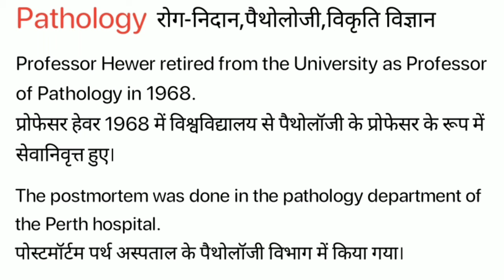Pathology Meaning in Hindi/ Pathology ka kya Matlab Hota hai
Pathology meaning in Hindi / Pathology ka kya Matlab Hota hai / Pathology ka Hindi Meaning/Spoken English Class /Online English Class/ Pathology explained in detail.

इस विडियो में मैं  ,Pathology शब्द का इंग्लिश मतलब क्या होता है इसके के बारे पूरी विस्तृत रूप से बताया .

इस वीडियो में आप  ,Pathology का हिंदी में मतलब को जानेगे और साथ में ,Pathology का pronunciation भी सीखेंगें यानि की आप ,Pathology के अर्थ के साथ साथ ये भी सीखेंगें की ,Pathology को कैसे बोले या ,Pathology को बोलने का सही तरीका क्या है |

If you follow this channel regularly. You can improve your English speaking skill as well as vocabulary. On this channel,( Meaning in Hindi) we provide new English words. Pathology our easy spoken English course, you can easily improve your English. We are providing help to English-speaking courses online so Pathology you can improve your English at your home and totally free. In this video, Pathology our video, you will learn daily use English words which will improve to learn English vocabulary in a simple and easiest way.

If you want to learn English through Hindi language and also want to improve English vocabulary then I think this video will help you a lot. Your work is to exercise with someone on a daily basis. So today's English word is Pathology and We will learn Pathology Meaning in Hindi.
English speakingSpoken,
English online,
free-spoken,
vocabulary meaning,
Pathology Meaning in Hindi.

चलिए लिखित रूप में  ,Pathology word को example के साथ सीखते है .
Let’s learn the Hindi Meaning of, Pathology in full detail.

,Pathology का हिंदी में अर्थ होता है
,Pathology को इन उदाहरणों से और अच्छे से समझ सकते हैं